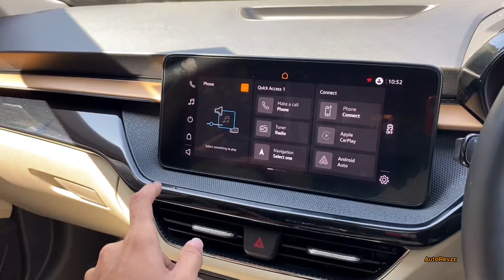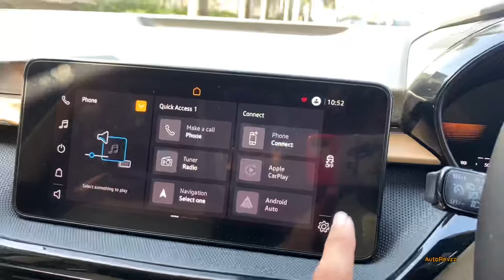Skoda Slavia Elegance 1.5 TSI DSG 😘🔥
Dosto, Swagat hai aapka AutoRevzz Hindi pe!

Iss video mein hum baat karenge ki kya changes aako milte hai on the New Skoda Slavia Elegance Edition.